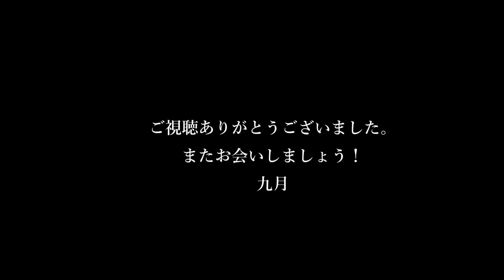No.1128 出禁効かへん奴／九月